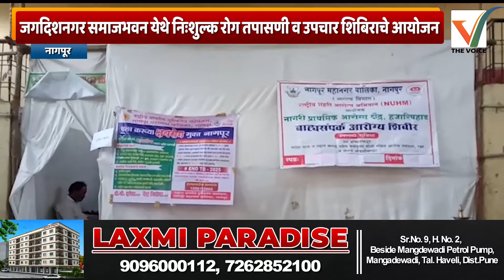Nagpur | जगदिशनगर समाजभवन येथे निःशुल्क रोग तपासणी व उपचार शिबिराचे आयोजन